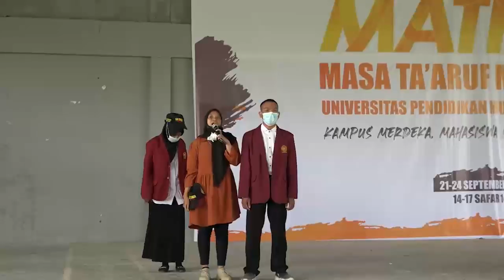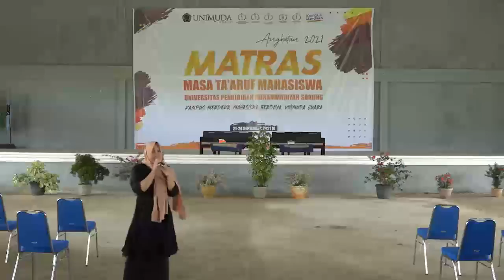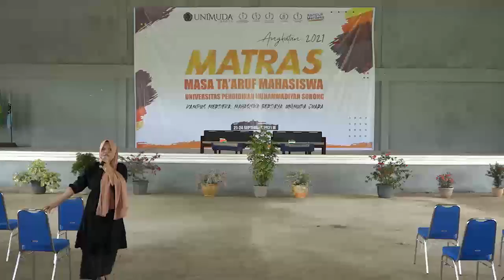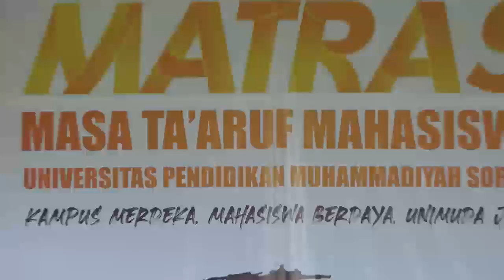Pembekalan MATRAS UNIMUDA Sorong 2021